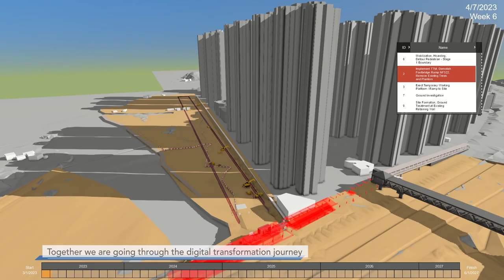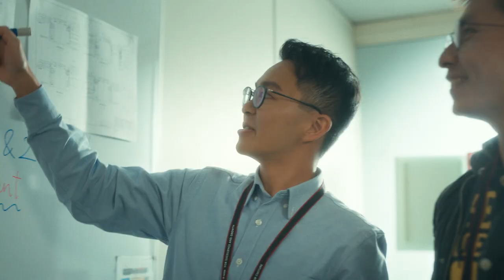Building Railways ‧ Building Careers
Various network extension projects including the Tung Chung Line Extension, Northern Link, Tuen Mun South Extension, Siu Ho Wan Station and Hung Shui Kiu Station will be carried out progressively. Interested in being part of the team to participate in the new projects from design stage as well as a myriad of improvement projects? Act now!